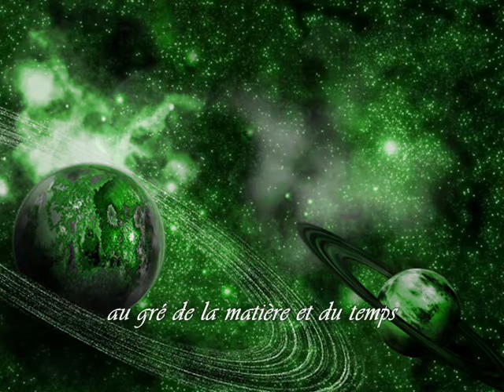les campanules sur la lune avec texte.d'Hervé Cristiani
Chanson extraite de l' album Campanules d'Hervé Cristiani
Montage Brigitte Petiteau avec l'aimable autorisation de l'auteur